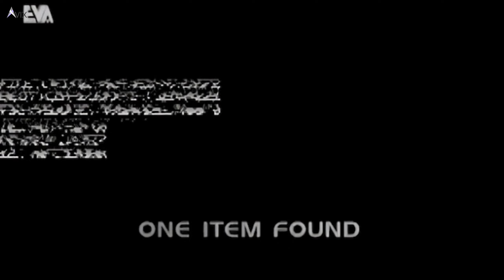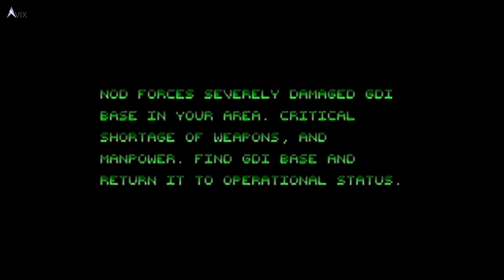Command and Conquer Tiberian Dawn GDI Mission 5A - Repair the GDI Base (Germany)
In this mission, we need to clear out the nod base without a construction yard. This means we need to train units and make do with what we have. As long as you protect your harvester and keep the funds coming, this mission should fairly be straight forward.

My tip is always advance with medium tanks + grenadiers because the tanks will tank the damage and 3 grenadiers can easily kill any infantry as well as do additional damage to tanks. If the enemy tank decides to squash your infantry, block them with the medium tanks.

💰 Like my content? Consider donating Bitcoin:
Native Segwit
bc1qpuu8qjhg2vtrut2e7zsgmgzka9rwvmh3l4p3pn

Segwit
351npxEimvyJpBFKwoZAM5xfq9gSi7ix8h